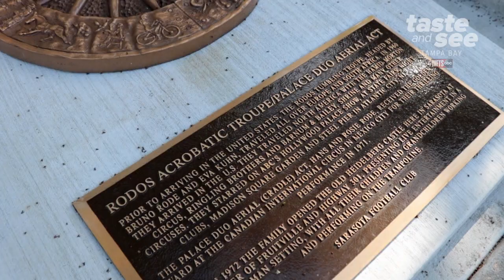Shop, dine and relax at St. Armands Circle in Sarasota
Explore 140 shops, restaurants and businesses at St. Armands Circle. The marketplace is located on a small island in Sarasota Bay.